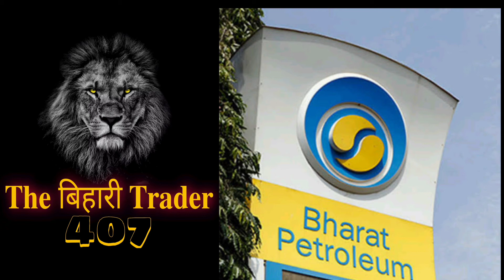BPCL latest news| BPCL news today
Bharat Petroleum Company Limited.

Bharat Petroleum Corporation Limited (BPCL) is an Indian government-owned oil and gas explorer and producer. It is under the ownership of Ministry of Petroleum and Natural Gas, Government of India, headquartered in Mumbai, Maharashtra. It operates two large refineries in Kochi and Mumbai.

Number of employees: 9257 (March 2021)

Headquarters: Mumbai, Maharashtra, India